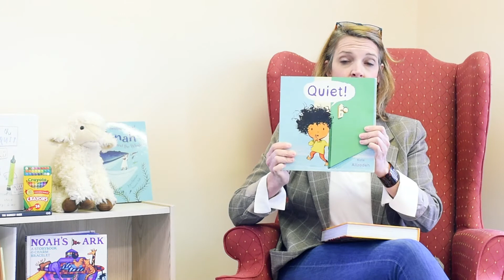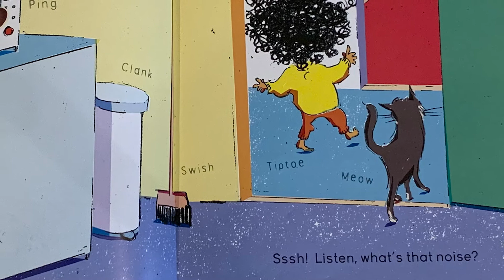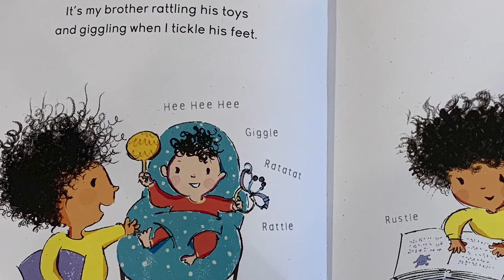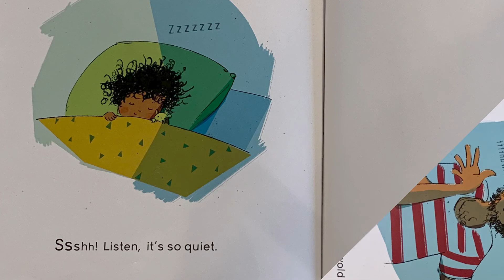Children's Chapel Storytime | "Quiet"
St. Mary's is excited to offer Online Children's Chapel in the place of Sunday School this year. We are so sad that we cannot be together physically, but hope this is a way to connect with the Bible stories in a kid-friendly way!

From now until Lent, Amelia is doing a storytelling and reading an illustrated children's book to help tell this week's Bible story. This week, Amelia reads "Quiet" which relates to the Prophet Samuel's story about the importance of listening for God.